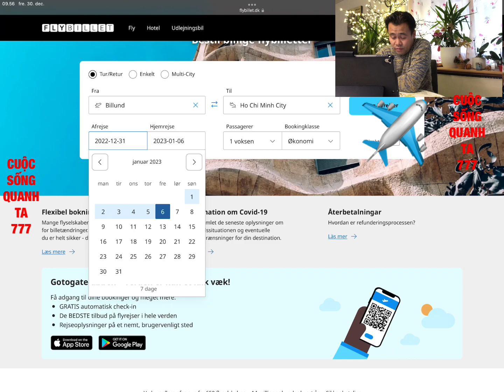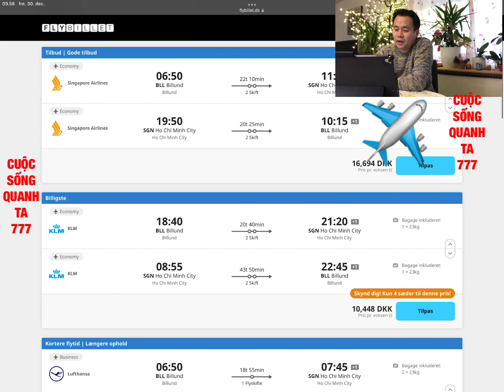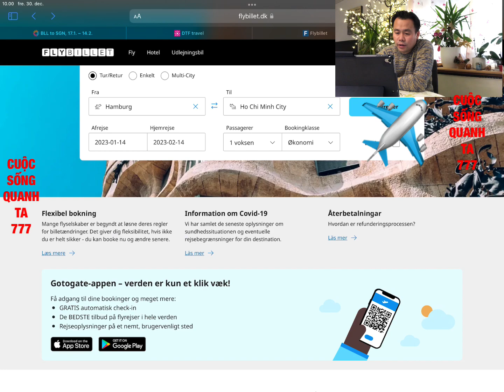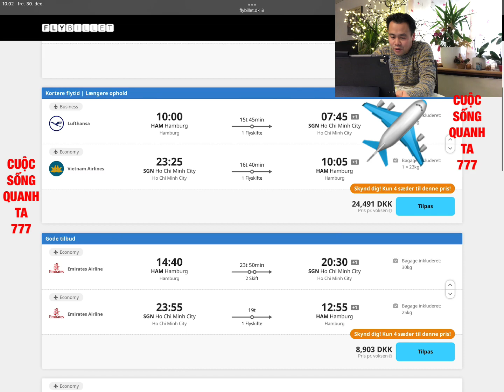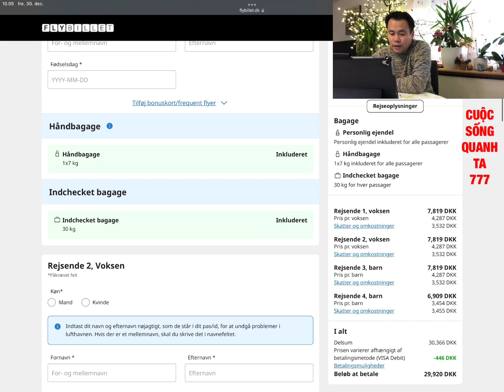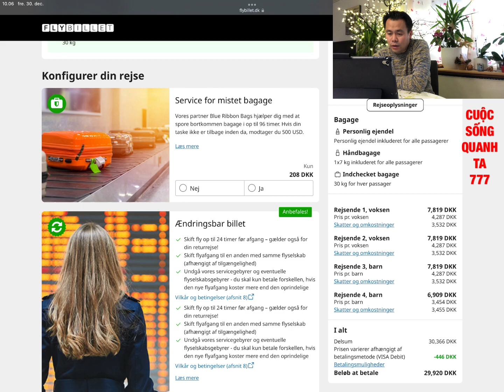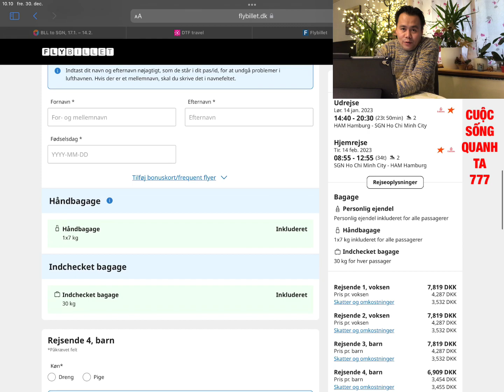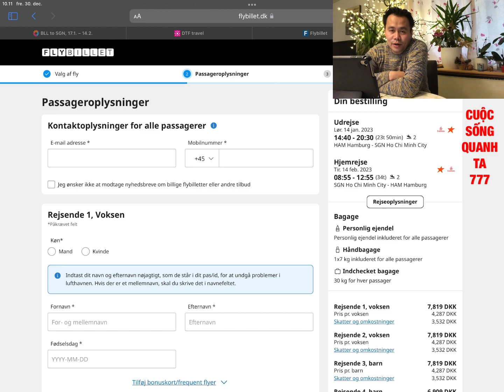Việt kiều phải chi bao nhiêu $ cho chuyến thăm Việt Nam